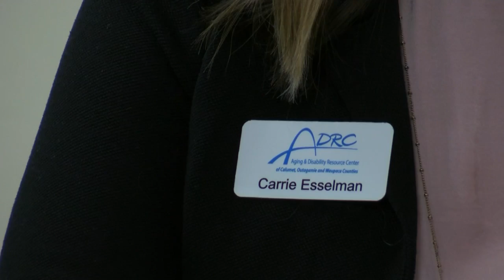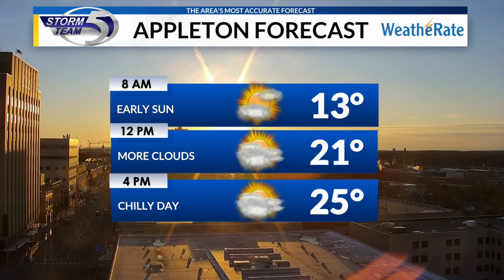Community Update 3/10